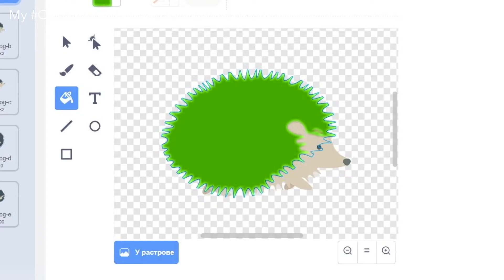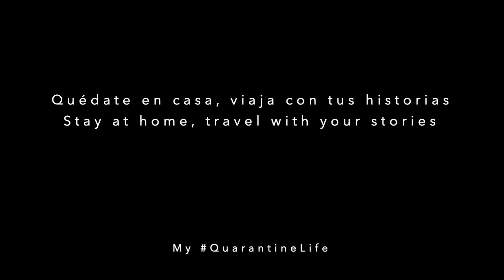My QuarantineLife: Ostap 🇺🇦 'Stapkin TV' (English subtitles)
автор Остап (10) Дніпро, Україна
by Ostap (10) Dnipro, Ukraine

For anyone Under 18 to tell stories from living in isolation, in quarantine.